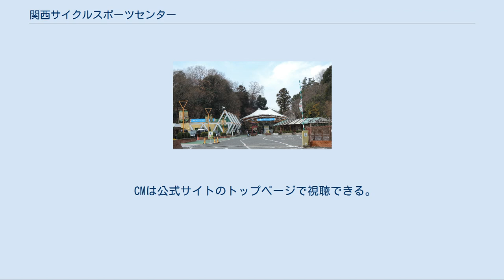関西サイクルスポーツセンター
関西サイクルスポーツセンター（かんさいサイクルスポーツセンター）は、大阪府河内長野市天野町に存在する金剛生駒紀泉国定公園（奥河内）内のテーマパーク（観光地でもあり遊園地の一種でもある）である。
 名前の通り、自転車がテーマとなっている。
キャッチコピーは「レッツ!!コギコギ!!エクササイズ!!」、略称はKCSC (Kansai Cycle Sports Center)。
 園内のアトラクションは、自転車をテーマにしたものが中心となっている。
特にスポーツの要素が高い「スポーツアトラクション」や「変わり種自転車」など自転車に親しむもの、自転車要素を取り入れた独特の「サイクルアトラクション」などがある。
また、自転車に乗れない児童向けにも「アトラクションフォーキッズ」を含めて各種で配慮がされている。
 サイクリングコース 金剛生駒紀泉国定公園内全長約3kmにわたるスポーツコース。
園内のメインアトラクション。
 サイクルリュージュ ハンドル付きのソリで急勾配を駆け抜けるニュージーランド生まれのアトラクション。
2人乗り可能。
 ウォーキングコース 金剛生駒紀泉国定公園の深緑の中を散策する木製のウォーキングコース。
 フィットパーク すべり台やプチロッククライミングなどの児童用の船型遊具と、大人が利用できる健康遊具の二つからエリア。
 プール"フォレ・リゾ!" 夏季限定の屋外プール。
噴水遊具や児童用ウォータースライダーなど、4種類のエリアから成っている。
 プレイランド（夏季以外営業） 全面人工芝のプールサイドをフリーエリアとして利用でき、プールサイドパルコという休憩所が新設されている。
 変わり種自転車 1万平方メートルの敷地に、800台もの変わり種自転車を乗り回せるエリアで、園内を代表とするアトラクション。
また、オモシロ自転車の車体アイデアを一般募集している。
 サイクルパラシュート ペダルをこぐことで上昇するアトラクションで、上空30mまで上昇したのちに一気に降下する。
 サイクルコースター 自転車版ジェットコースターで、動力はペダルになっている。
愛称は"モッズ"。
 ロッキングサイクル ペダルをこいでタテ揺れヨコ揺れしながらタワーを登っていくアトラクション。
 スカイサイクルウォーカー 空中走行オフロード型自転車として紹介されている。
高架上のレールをたどって進むアトラクション。
 メイロdeフィットネス 自転車のハンドルとタイヤ型の立体迷路。
各ポイントには自転車に関連したアトラクションがある。
 水陸両用サイクル 陸路と水上を水陸両用自転車でサイクリングするコース。
園内で一番新しいアトラクション。
 ポッポサイクル 児童向けの汽車を基調としたコースを巡回するアトラクション。
 くるコプター ヘリコプターと称する観覧車型遊具に乗りこんで、上空で回転する児童向けのアトラクション。
 サイクルゴーランド 自転車版のメリーゴーランド。
ペダルをこいで各自で進む形のアトラクション。
 ハローサイクルキッズランド 三輪車アドベンチャーと自転車積木、ボールプールなどからなるエリア。
入口付近には自転車発電の体験ができる。
 サイクルスタジアム トラック自転車競技用の400メートル走路である。
一般開放は行っていない。
競輪選手の中にはここを練習拠点としている選手もおり、主な選手に稲川翔や門脇真由美らがいる。
 アトラクションごとに料金が必要になる。
よって、1日フリーパス券が発売されている。
 入場料 フリーパス（入場+のりもの乗り放題） プール使用料金　(夏季のみ） 予約制・有料で子供向けの自転車教室が開かれている。
大人向けの自転車教室は別途。
 演出に徳土大介、キャラクターデザイン・作画監督に西垣庄子、楽曲にオレスカバンドを起用したアニメCMが、2010年から関西ローカルで放送されている。